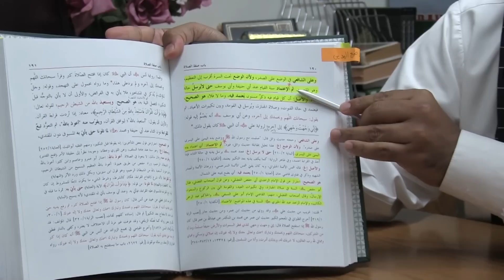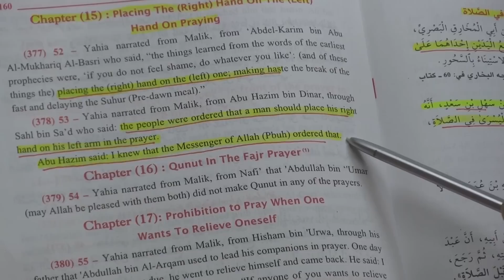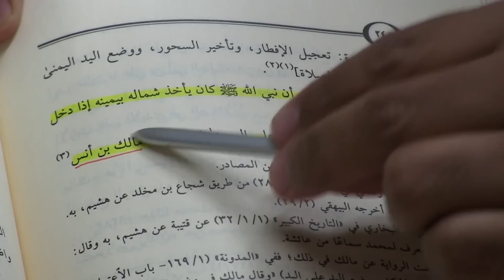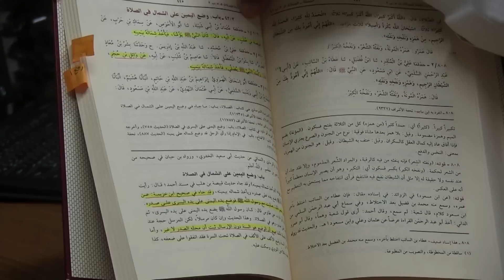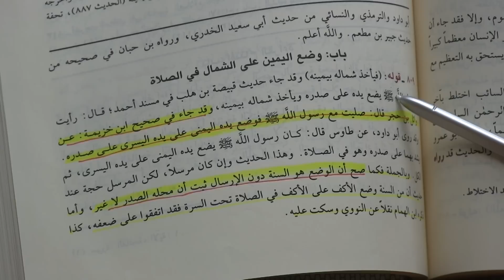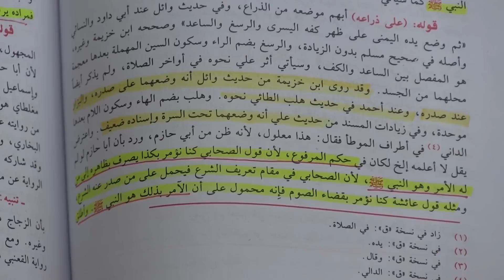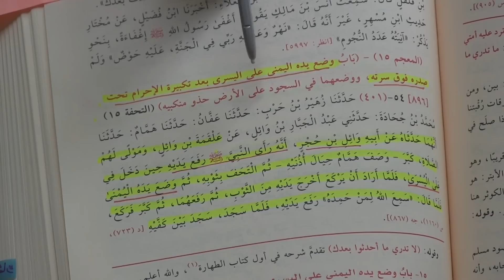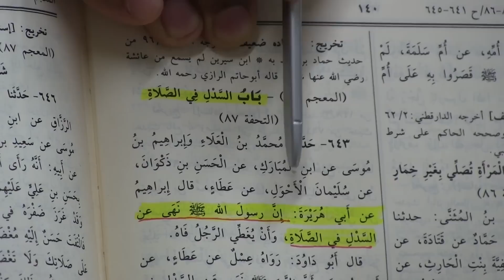Folding or Dangling the Hands in Prayer - An Advice to Hamza Yusuf and Suhaib Webb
Shaykh Abū Yūsuf حفظه الله